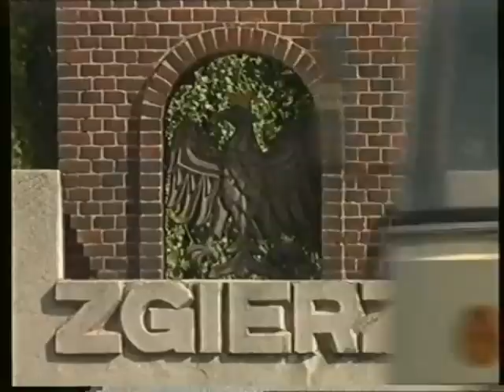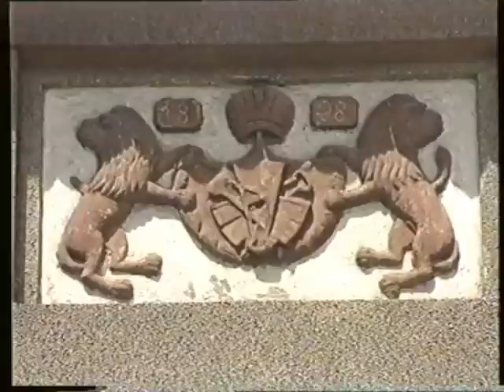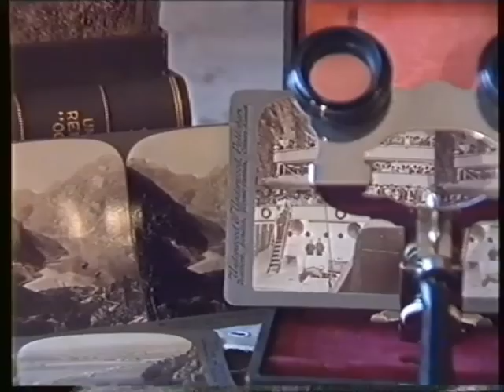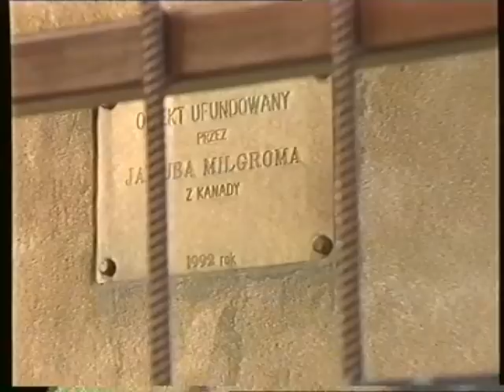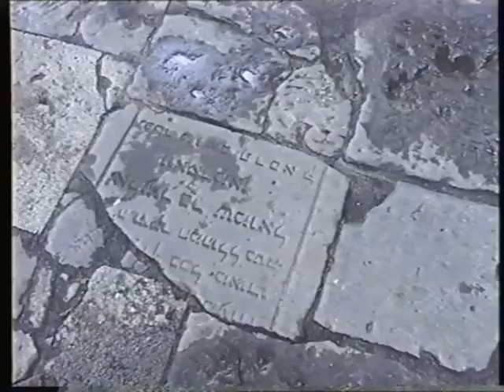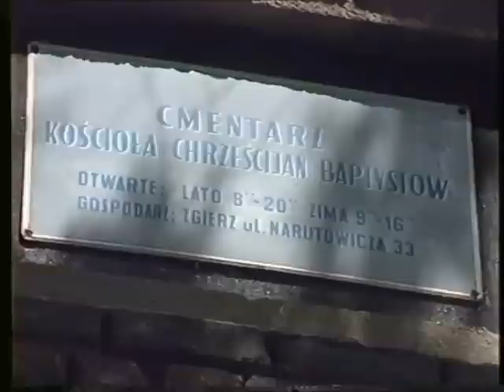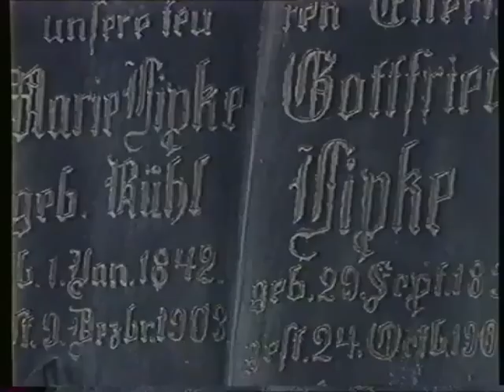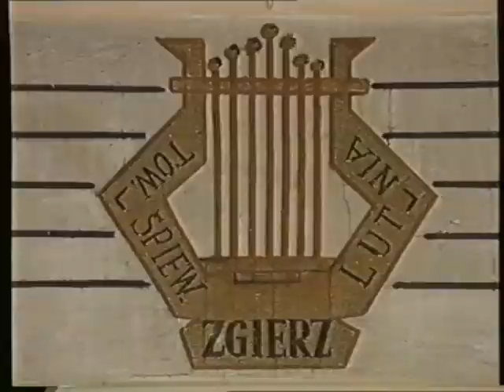Zgierz 1993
Postanowiłem ‘przywrócić do życia’ film o Zgierzu, który realizowany był w naszym mieście równo 25 lat temu, natomiast  w 1993 roku film miał swoja oficjalną premierę. Mam nadzieję, że zaciekawi on szczególnie młodsze pokolenie, które nie pamięta Zgierza z tego okresu.
Sam bardzo lubię ten film ponieważ w ciekawy sposób oddaje klimat miasta z tamtych lat.
Przepraszam z góry za kiepska jakość techniczną, ale został on zgrany z dość zużytej kasety VHS już wiele lat temu, kiedy wykonanie takiej digitalizacji wymagało posłużeniem się sztuczką z wykorzystaniem tunera telewizyjnego w postaci karty do PC.
Film na zlecenie Urzędu Miasta realizowało Studio Filmowe ITAKA z Łodzi.